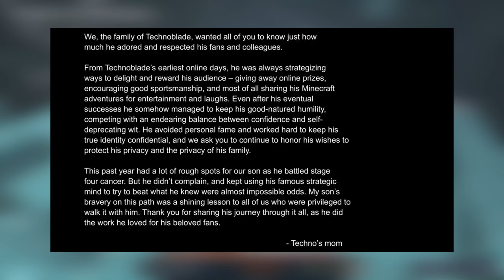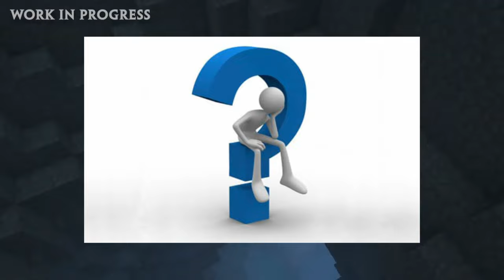SAD NEWS About Things We WON’T SEE In Hytale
In today's video we will talk about sad news and things that we won't see in Hytale.

Also if you want to never miss out on one of our uploads, please turn our post notifications on!